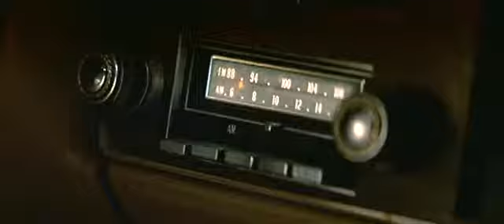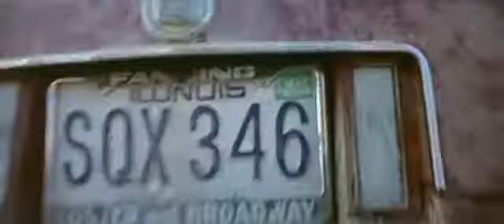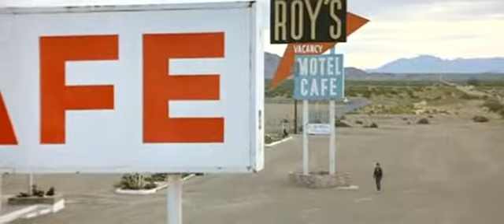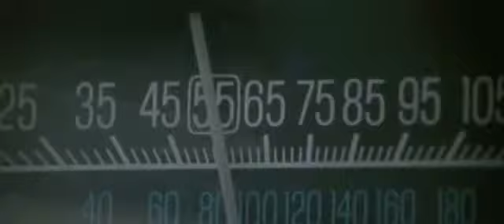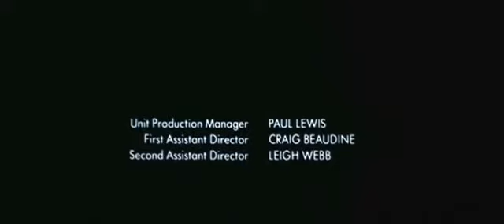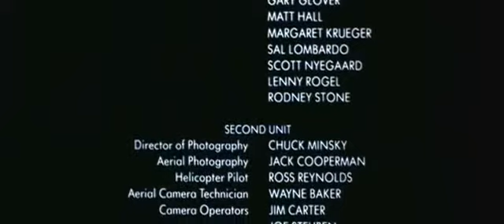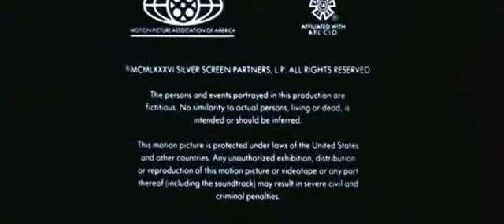ПОПУТЧИК Х/Ф 1986 Рус дубляж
В ролях Рутгер Хауер